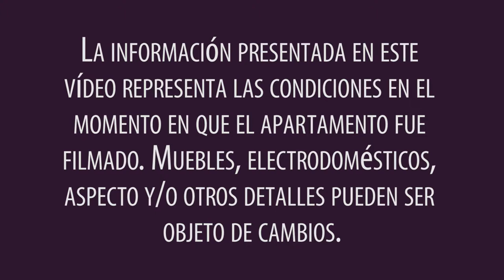Visita guiada de un apartamento estudio con alcoba amueblado en Montmartre, París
¡Hola y bienvenido a otra visita guiada de New York Habitat un apartamento amueblado! Hoy visitaremos un encantador apartamento estudio con alcoba en el barrio de Montmartre en el distrito 18 de París.

Para ver todos nuestros apartamentos amueblados en París visite nuestra página

O si desea ver un listado completo de todos nuestros apartamentos en París haga

Este moderno y práctico estudio con alcoba ofrece instalaciones contemporáneas dentro de una de las zonas más animadas de París. Está situado en el último piso de un edificio de 7 plantas. Es necesario utilizar las escaleras o el ascensor para acceder al apartamento.

Este encantador hogar parisino cuenta con suelos de madera maciza, techos inclinados y una ventana que da al oeste. Se incluye una televisión de pantalla plana y por cable con reproductor de DVD, un sofá-cama doble y una pequeña mesa de comedor para dos. Una pequeña cocina con suelo de baldosa blanco cuenta con algunos electrodomésticos necesarios como un mini-frigorífico, una cafetera y un microondas.

¿Quiere visitar París y quedarse menos de un mes?  Mire este apartamento de dos dormitorios en Opera, París

Eche un vistazo a todos nuestros apartamentos de vacaciones de París

El pintoresco barrio de Montmatre en el distrito 18 es el lugar ideal para hospedarse durante su estancia en la Ciudad de la Luz. ¡Con una rica historia del arte y vida nocturna, este barrio ofrece algunos de los sitios turísticos más importantes de París! Mientras se hospede aquí asegúrese de visitar el Museo Dalí, el original cabaret Moulin Rouge y la impresionante Basílica del Sagrado Corazón.

Lea sobre el barrio de Montmartre en esta entrada de nuestro blog

Gracias por acompañarnos en otra visita guiada de New York Habitat por un apartamento amueblado.  ¡Hasta la próxima!